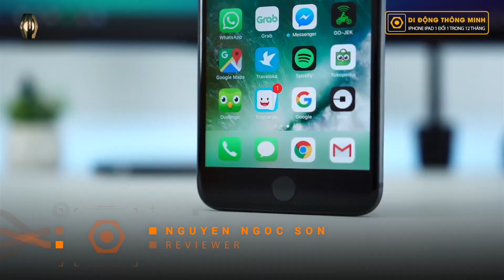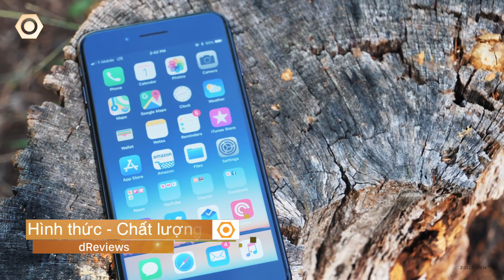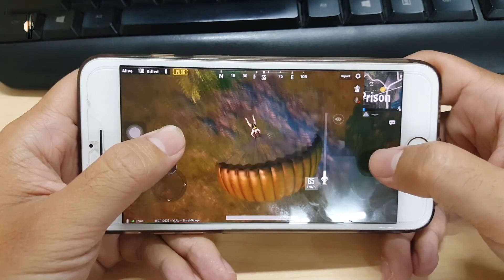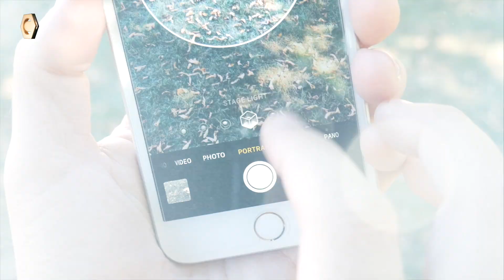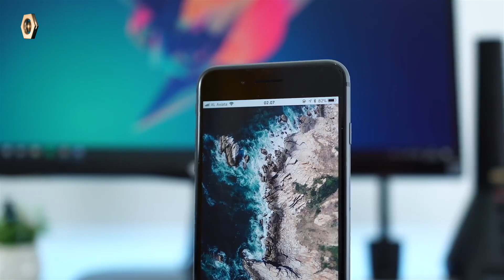Nể độ bền của iPhone 8 PLus! Giá đã giảm sâu! Nhân đôi bảo hành!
Giữa rất nhiều dòng iPhone mới được cho ra mắt hay những chiếc iPhone cũ còn quá khỏe thì iPhone 8 PLus dường như đang lạc lõng. Nhưng tuy nhiên, đây lại là chiếc iPhone có độ bền khá cao mặc dù sở hữu mặt lưng kính. Hãy cùng dReviews khám phá lại chiếc iPhone 8 PLus nhé!

- mua iPhone 8 Plus
- mua 8 plus
- review iphone 8 plus
- review 8 plus
- giá 8 plus
- giá iphone 8 plus
- hiệu năng iphone 8 plus
- hiệu năng 8 plus
- camera 8 plus
- camera iphone 8 plus
- độ bền iphone 8 plus
- iphone giảm giá
- iphone giá rẻ nhất
- iphone giá rẻ

- 119-121 Thái Thịnh - Thịnh Quang - Đống Đa - Hà Nội
- 208 Xã Đàn - Phương Liên - Đống Đa - Hà Nội
- 95 Xuân Thủy, Cầu Giấy Hà Nội
- 65 - 95 Hàm Nghi - Thanh Khê - Đà Nẵng
- 392 Hoàng Diệu - Phường 5 - Quận 4 - TP.HCM
- 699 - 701 Lê Hồng Phong - Phường 10 - Quận 10 - TP.HCM
- 325 Hoàng Văn Thụ - Phường 2 - Quận Tân Bình - TP.HCM
- 482 Quang Trung - Phường 10 - Quận Gò Vấp
- 55 - 58E đường 3/2- Xuân Khánh - Quận Ninh Kiều - Cần Thơ
- 467 Lương Ngọc Quyến - TP.Thái Nguyên
- 56 Trần hưng Đạo, TP Hải Dương
- 12 Điện Biên Phủ, TP Hải Phòng
- 1176 Trần Hưng Đạo, Long Xuyên, An Giang